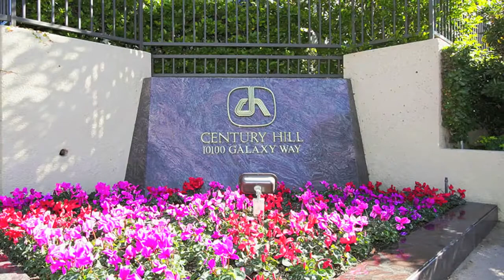2387 Century Hill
Gated community of Century Hill. Townhouse, 2 bedrooms, 2 1/2 baths. Large atrium perfect for outdoor entertaining. Bright south facing, excellent location. Amenities include clubhouse, gym, 5 pools, tennis, golf, valet parking, security and 24 hour switchboard. Walk to shopping, theaters and restaurants.